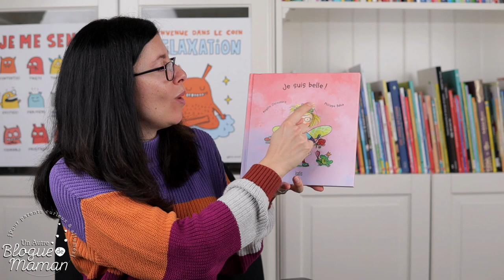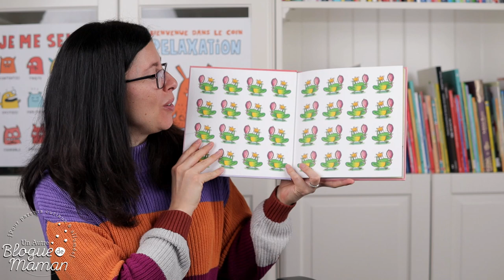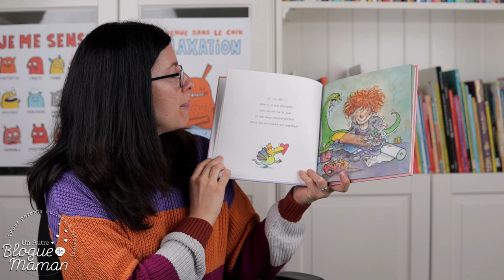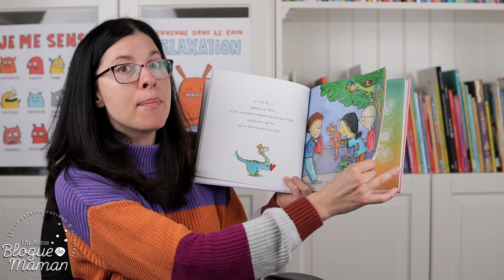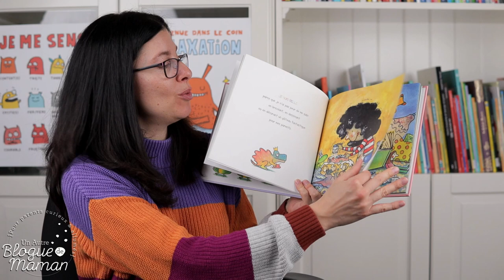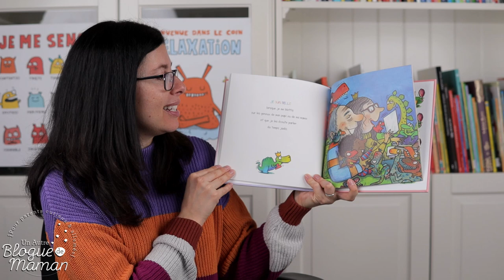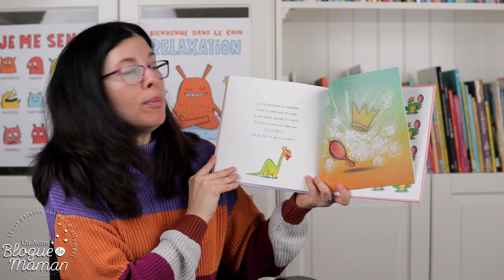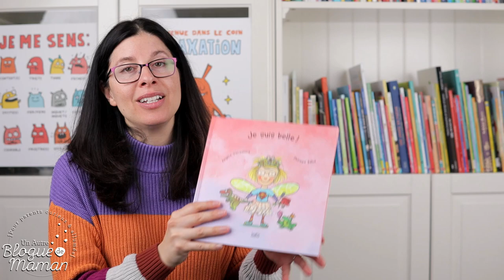Heure du conte no.91, Je suis belle, spécial Saint-Valentin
Qu'est-ce que cela veut dire, être belle? Est-ce seulement les caractéristiques physiques d'une personne qui comptent quand on utilise ce mot pour la décrire? Et si on mettait plutôt l'accent sur les qualités, les forces et les talents de tous et chacun?

Un album indispensable d'Angèle Delaunois et Philippe Béha!

Merci aux éditions de l'Isatis pour le service de presse et pour l'autorisation.